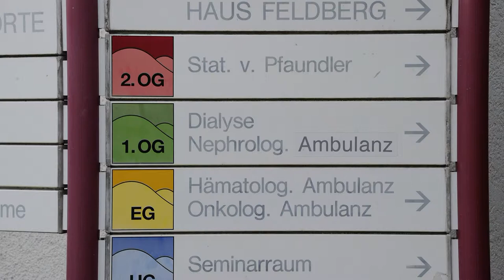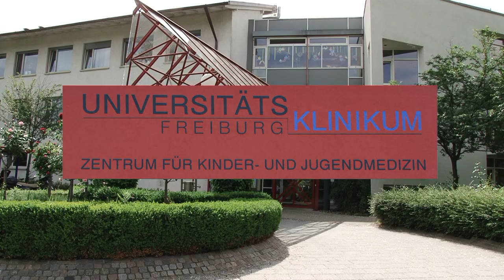Interview mit Dr. Martin Pohl Universitätsklinikum Freiburg Kinder- und Jugendmedizin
PD Dr. Pohl erläutert die Krankeit und Auswirkungen im Interview
Dialyse / Nephro-Ambulanz
Dr. med. Martin Pohl Oberarzt
Extrol Benefiz